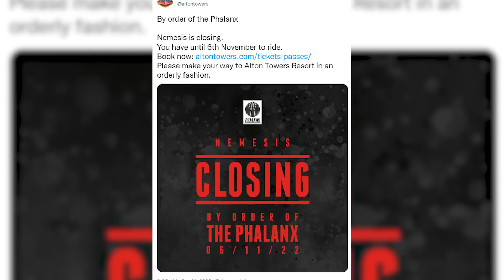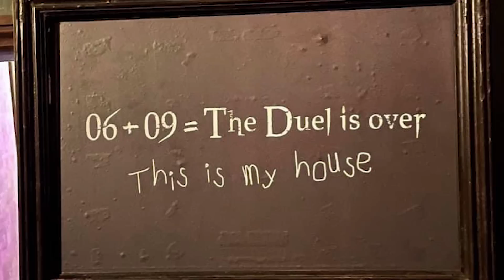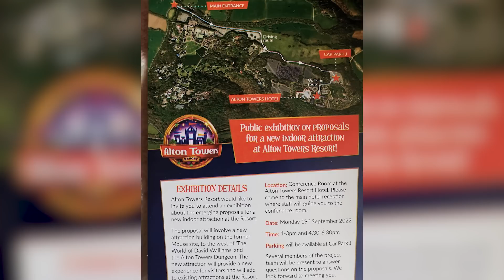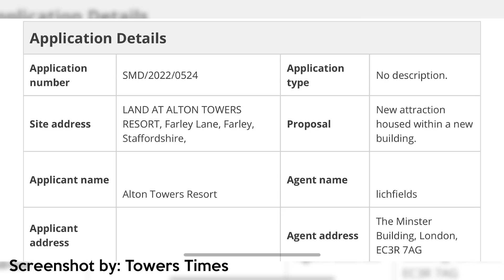NEMESIS at Alton Towers is CLOSING!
Alton Towers announced today that they would be closing one of the most iconic roller coasters in the UK: Nemesis, at the end of the 2022 season. I discuss all of the details, including what the future holds for Nemesis as well as other exciting new rides coming to Alton Towers soon!